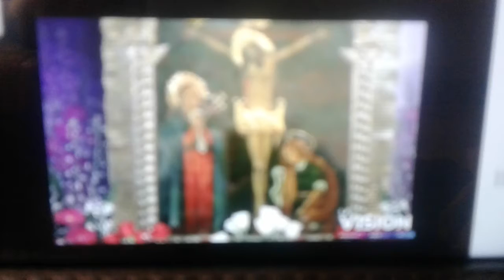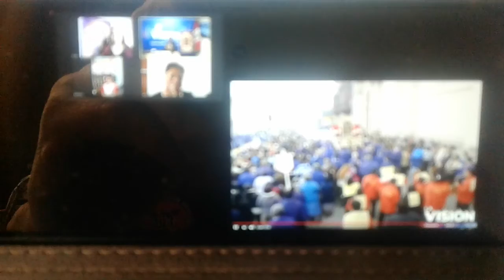LIMA DE OCTUBRE. ATLANTA. GRORGIA. USA. 21. 10. 2020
LIMA DE OCTUBRE.
Mario  Cavagnaro  LLerena
ATLANTA.  GEORGIA.   USA
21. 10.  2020